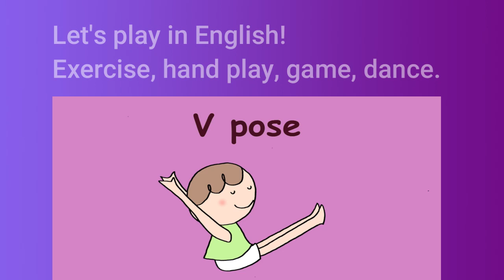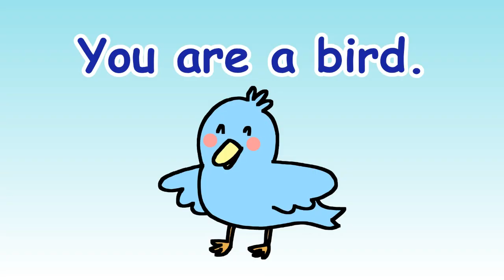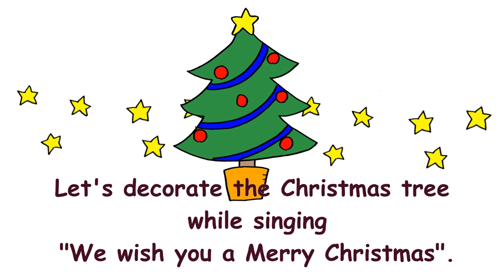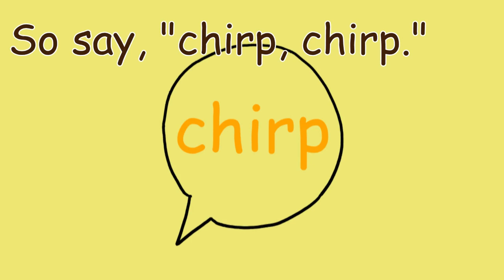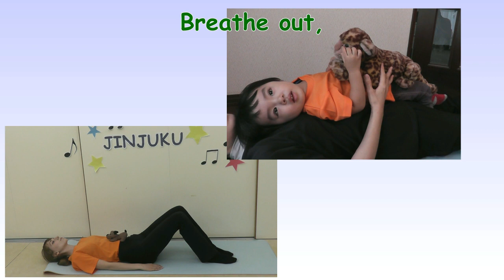【From Baby to adult, let's learn English while playing! 】Let's learn grammar through songs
How can you teach English to your kids as a second language? Just listen to the music and have hand play with them. Not only you can learn English with your children, you can have a better relationship with them. Also, hand play is really a good way to develop their brain.

Just have fun and create a bilingual environment for your family.

Let’s play in English. This video is for the people who wants to know how to play kids  and also wants to let them learn English Grammar.

JInryo-cho, 2-12-3
Kasugai-city
Aichi,
Japan,